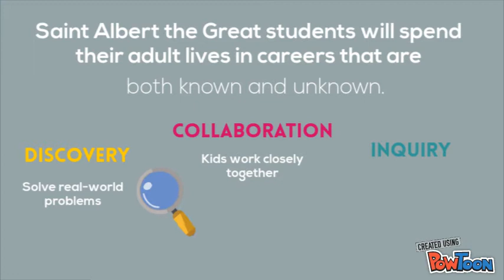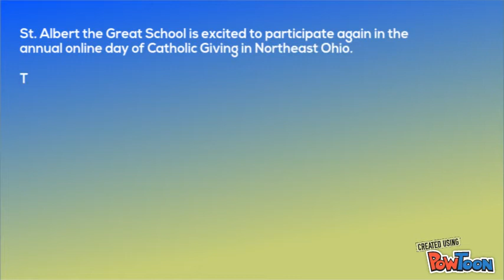Saint Albert the Great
St. Albert the Great School is excited to participate again in the annual online day of Catholic Giving in Northeast Ohio.  The event is called We Give Catholicand it will take place on Tuesday, November 28th, which is Giving Tuesday - the Tuesday after Thanksgiving, a national day of giving for nonprofits.

and search St. Albert the Great School.  You will be taken to our page and can then follow easy steps to making your donation to our school.